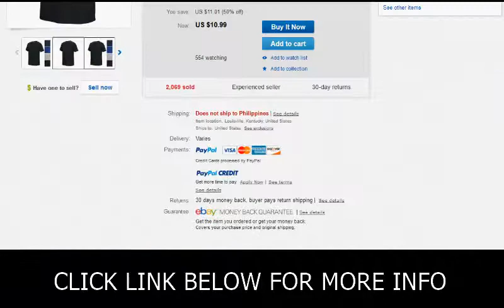Adidas Men's Climalite Ultimate Short Sleeve Tee Athletic Slim Fit Crew T-Shirt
The adidas Men's CLIMALITE Tee features adidas CLIMALITE technology to provide thin, soft, anti-microbial and breathable fabric that wicks sweat away from the body to keep you dry and comfortable during your workout. Anti-microbial technology keeps you fresh all day long for superior performance in any environment.